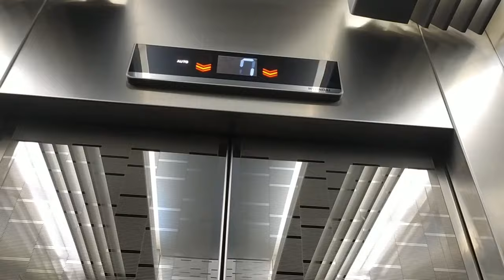Dhaka Documentary video || Dhaka aerial view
by Mahtab Fahim

Special thanks to Brick Grandpa.

Thanks For Stay With Me.
Mahtab Fahim
DEPARTMENT OF LAW AND JUSTICE
Southeast University.